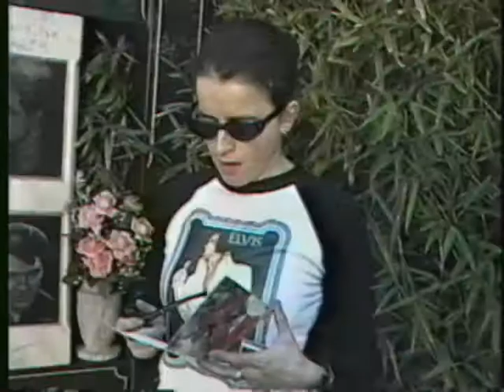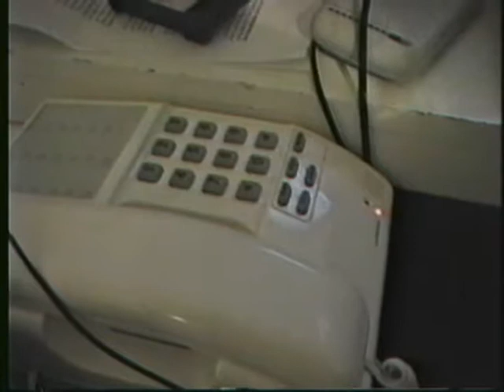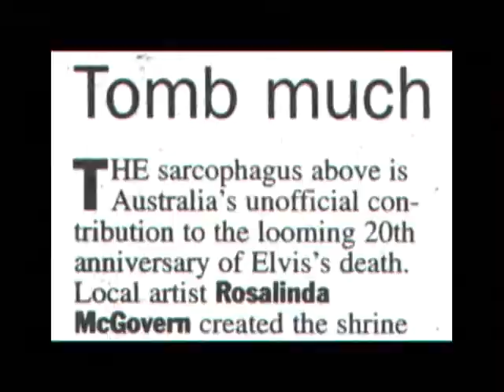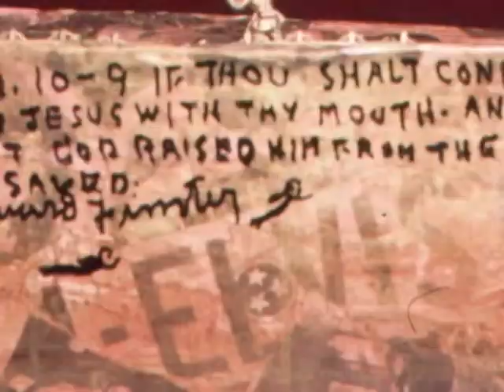Tupelo 1 - A Space Oddity - Part 1 of 3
This is the story about how a large piece of Australian art travelled from Sydney to Memphis, was autographed by Elvis's one time hairdresser and spiritual advisor, Larry Geller, and blessed with angels and scripture by the Reverend Howard Finster. Features Elvis impersonator Tony Reardon, Arab Elvis fans and various characters in search of the essential Elvis.